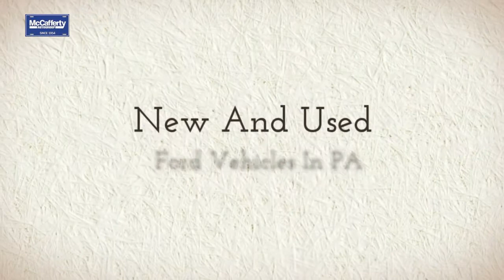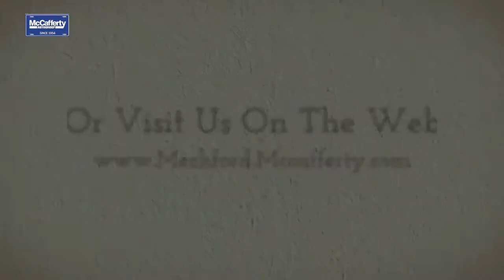2013 Ford F Series Trucks F-150, F-250, F-350 Trucks Dillsburg PA 17019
McCafferty Ford Kia of Mechanicsburg in Mechanicsburg, PA treats the needs of each individual customer with paramount concern. We know that you have high expectations, and as a car dealer we enjoy the challenge of meeting and exceeding those standards each and every time.

MCCAFFERTY FORD KIA OF MECHANICSBURG
6320 Carlisle Pike Mechanicsburg,
PA 17050

2013 Ford F Series Trucks F-150, F-250, F-350 Trucks Dillsburg PA 17019